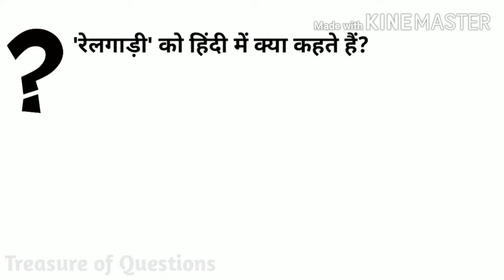रेलगाड़ी को हिंदी में क्या कहते हैं | railgadi ko hindi mein kya kahate hain